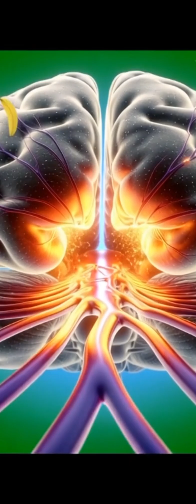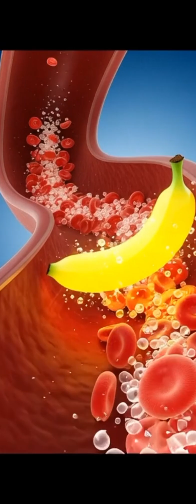“🍌 Watch Banana Digest & Fuel Your Body in Stunning 3D! 🔬💥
🍌 Banana: The Ultimate 3D Nutrient Journey! 🔬💛

Step inside your body like never before! Watch every bite of banana travel through the stomach, intestines, and bloodstream, glowing with nutrients and energizing every organ and muscle. Experience brain activation, gut health, muscle nourishment, and an epic energy boost, all in stunning, ultra-realistic 3D.

⚠️ Witness even the hidden side effects — stomach irritation, allergies, blood sugar spikes, and fatigue — rendered with medical precision.

This is not just science, it’s a cinematic journey inside your body, showing how banana fuels life at a cellular level. 🌟

👍 Like, 💬 Comment, and share if you’re amazed by the power of banana!